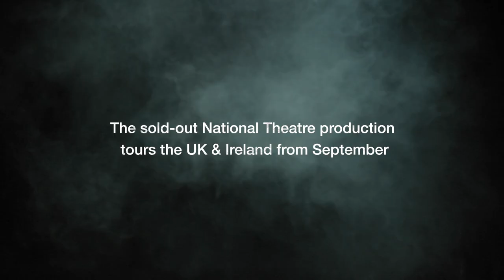Macbeth trailer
Directed by National Theatre Artistic Director Rufus Norris (Cabaret, London Road) and designed by Rae Smith (War Horse, This House) this new production propels Shakespeare’s classic title into a post-apocalyptic world of anarchy and uncertainty.